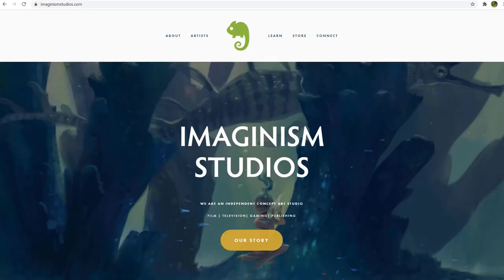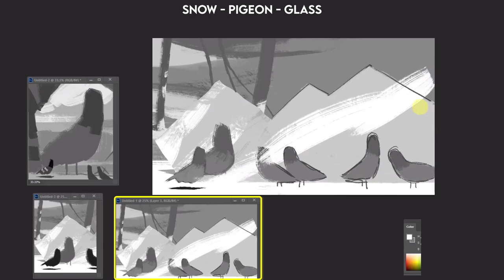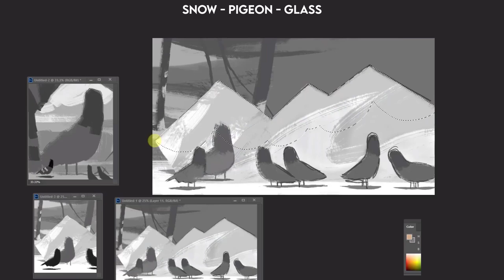3-Word Illustration Challenge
In today's video, Bobby takes 3 random words chosen by viewers and uses them as his painting prompt. What 3-words should Bobby tackle next?

▶ ATTEND
LightBox Expo - Meet the artists behind your favorite movies, animations, games and illustrations this October 14-16, 2022.

▶LEARN - Check out the BRAND NEW Schoolism site! Subscribe during the SUMMER SALE to get OVER 30% OFF of a 1-year subscription from now until July 11, 2022☀️ A Schoolism Subscription gets you access to exclusive Schoolism Webinars and immediate access to ALL 50+ Courses, including:⁠⁠
✅ Speed Sketching Animals with Bobby Chiu
✅ Environment Design Workout with Nathan Fowkes
✅ Creating a Gallery Show with Nathan Fowkes
✅ Storyboarding for Feature Animation with Alessandra Sorrentino
✅ Storyboarding with Kris Pearn
...and more!